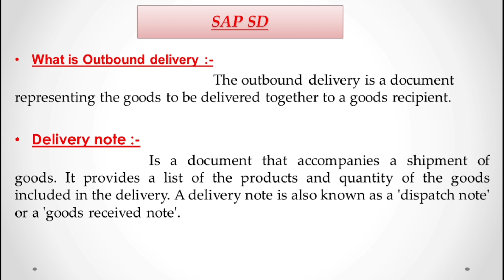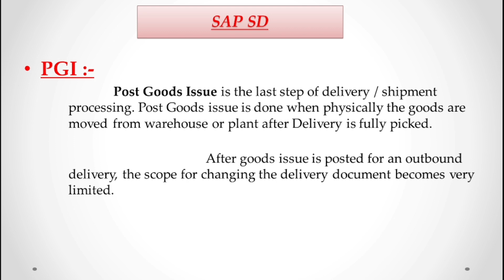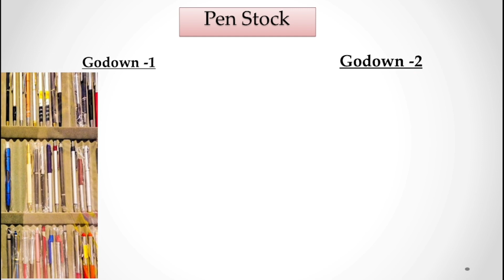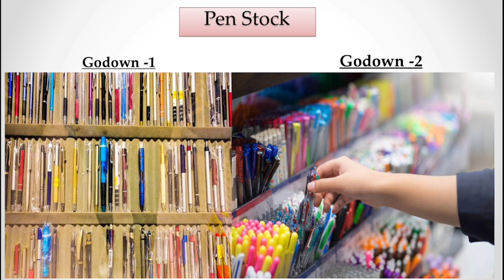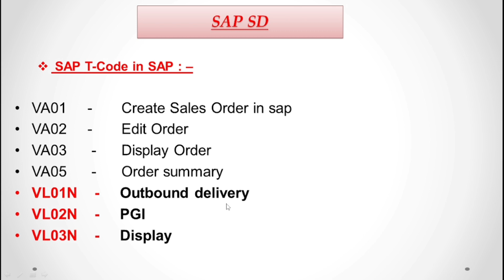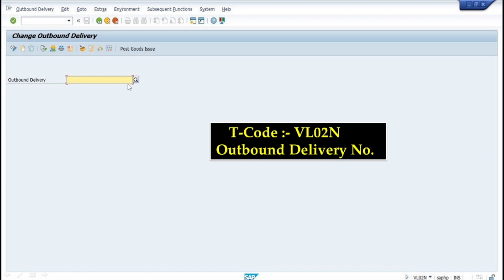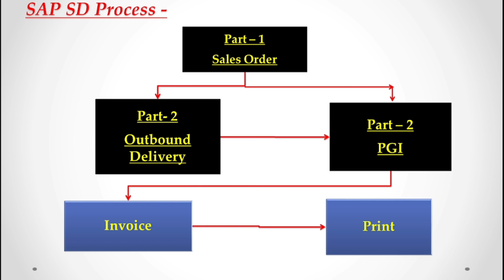SAP SD Module Part 2 : What is outbound delivery in SAP : PGI in SAP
What is Outbound delivery :-
                                      The outbound delivery is a document representing the goods to be delivered together to a goods recipient.

Delivery note :-
   Is a document that accompanies a shipment of goods. It provides a list of the products and quantity of the goods included in the delivery. A delivery note is also known as a 'dispatch note' or a 'goods received note'.

PGI :-
         Post Goods Issue is the last step of delivery / shipment processing. Post Goods issue is done when physically the goods are moved from warehouse or plant after Delivery is fully picked.
After goods issue is posted for an outbound delivery, the scope for changing the delivery document becomes very limited.

SAP T-Code in SAP : –
VA01     -       Create Sales Order in sap
VA02     -       Edit Order
VA03      -      Display Order
VA05      -      Order summary
VL01N    -     Outbound delivery
VL02N    -     PGI
VL03N    -     Display